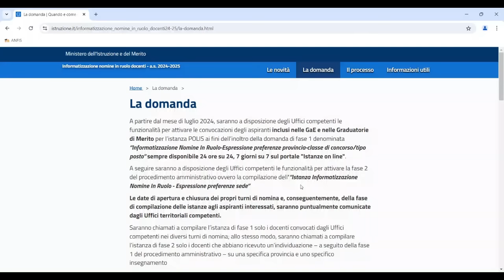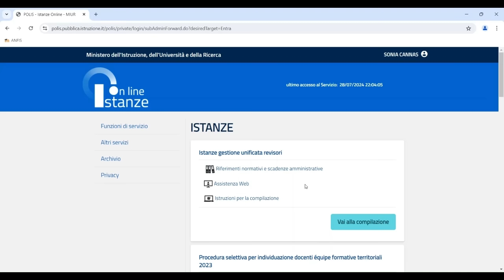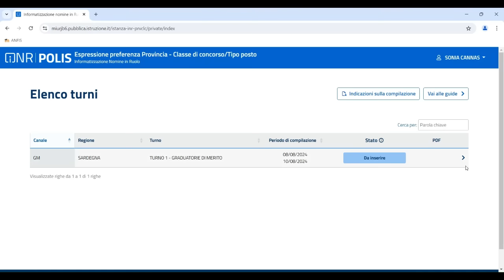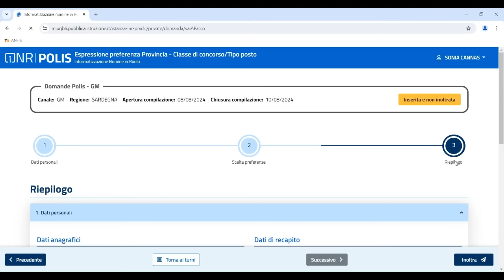VIDEO TUTORIAL | Immissioni in ruolo docenti, Fase 1: scelta delle province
Sono state avviate le immissioni in ruolo del personale docente per l’anno scolastico 2024/25: gli USR, in base al contingente assegnato dal Ministero con la tabella A al decreto n. 159/2024, ripartiscono i posti tra le graduatorie utili di assunzione per coprire il più ampio numero di posti vacanti. Le operazioni si svolgono con date diversificate per regione (ma comunque in questi giorni e nei prossimi), e prevedono due FASI (fase 1 scelta provincia, fase 2 scelta sede).

Video tutorial a cura di Sonia Cannas.